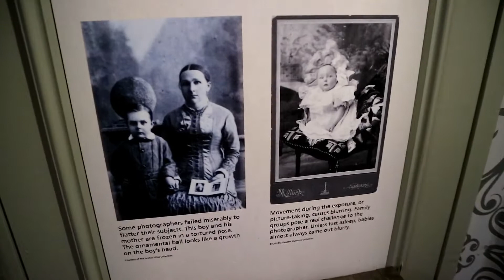QUÉ VER EN GLASGOW: Riverside Museum y Destileria The Clydeside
👇👇👇👇 LEER MÁS 👇👇👇👇

Descubre dos visitas a Glasgow que podrías hacer en una mañana.
Piérdete entre los trenes, tranvías y autobuses del Museo del transporte de Glasgow (Riverside Museum) y conoce el proceso de elaboración del "agua de vida" en una destilería en Glasgow "The Clydeside destilery".